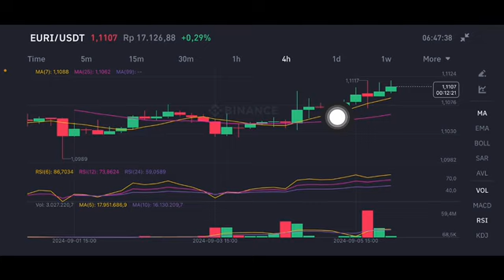EURI COIN ON BINANCE | EURI COIN NEXT MOVE | EURI COIN PRICE PREDICTION | EURI COIN NEXT TARGET